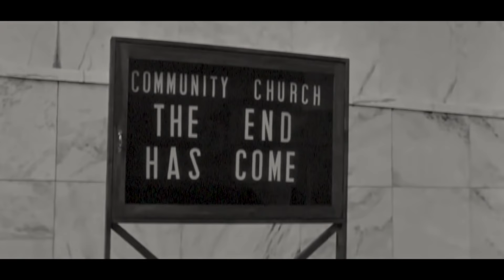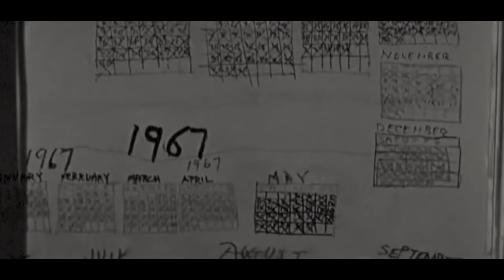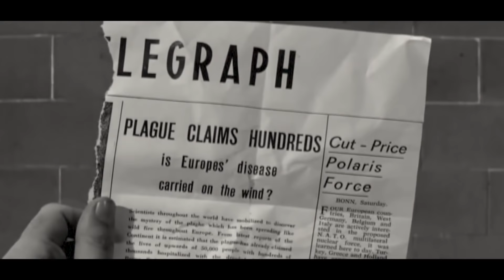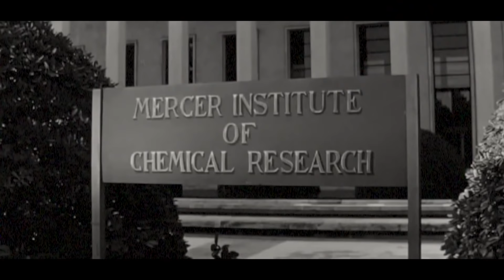Zetro & The Last Man On Earth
A has-been rock star hosts horror films in his haunted mansion. Guest: singer for the metal band Exodus, Steve “Zetro” Sousa. Movie: The Last Man on Earth.